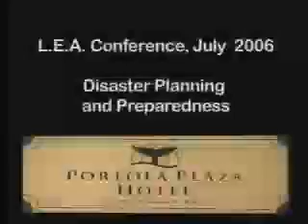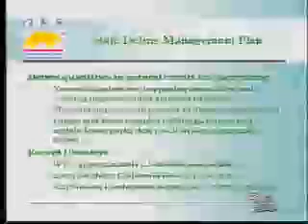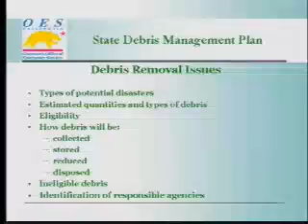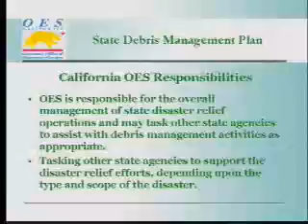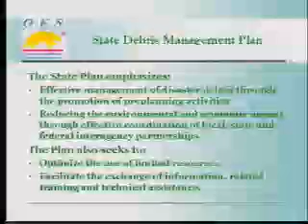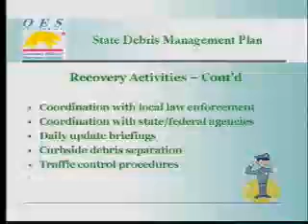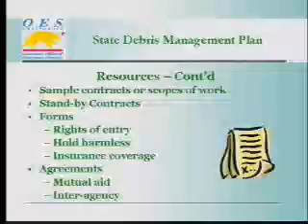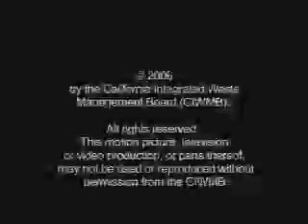9th LEA CIWMB Partnership Conference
9th LEA/CIWMB Partnership Conference